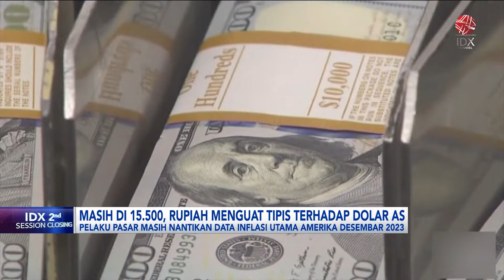Masih di Rp15.500, Rupiah Menguat Tipis Terhadap Dolar AS | IDX CHANNEL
Penguatan rupiah menyempit terhadap dolar Amerika Serikat di tengah pelemahan harga komoditas dan penantian data inflasi Amerika. Dikutip dari data RTI hingga perdagangan tadi rupiah menguat tipis di 0,14% di level Rp15.518 per dolar Amerika.